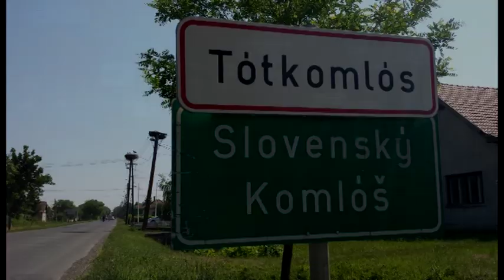2014. Tótkomlós Rallye, TMC Rallysport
Takács Olivér és Paplogó Balázs első versenye a Micrával jó hangulatban telt.
A Prológon történt megforgáskor eltört egy alkatrész. A tótkomlósi háziorvosnak (aki külföldön volt, de az autója elérhető helyen állt, és aki hihetetlen jó fej!!!) kinyomozták, hogy van egy Nissan Micra, utcai autója. Ő beleegyezett telefonon, hogy kiszereljük az első gömbcsuklóját, így folytathattuk a versenyt. Köszi Doktor Úr, köszi KAREL és köszi Karasz Robi a segítséget !!!